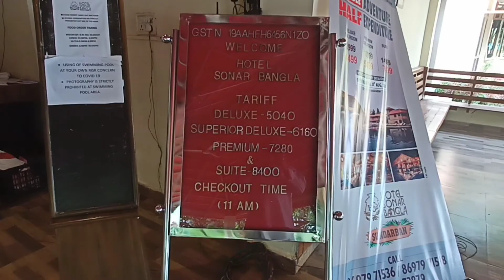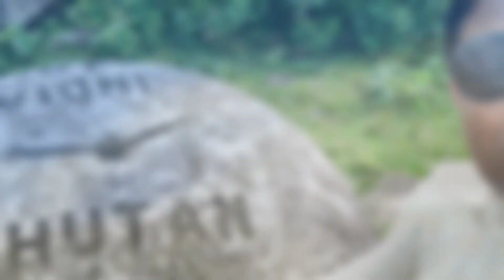SONAR BANGLA HOTEL AND RESORT || KOLAGHAT || WEEKEND GETAWAY NEAR KOLKATA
Please do click on the LIKE ICON if you LIKE the video and Share it with your Peers.